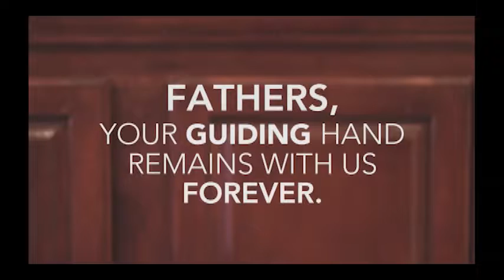June 18, 2017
SERIES: HOME IMPROVEMENT
Dads Who Are Intentional